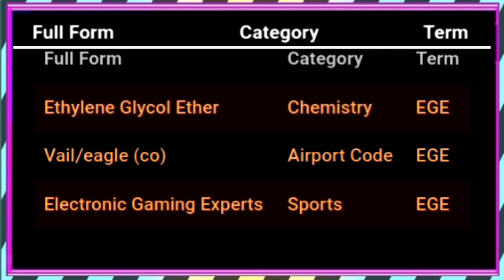EGE ka full form,EGE ka matalab,EGE full form,EGE ka full form kya hota hai,EGE all meanings,E.G.E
EGE ka full form,
EGE ka matalab,
EGE full form,
EGE ka full form kya hota hai,
EGE all meanings,
E.G.E